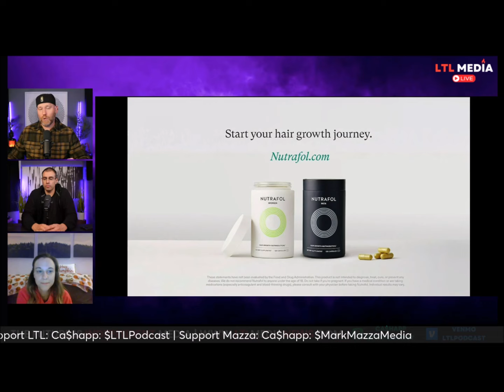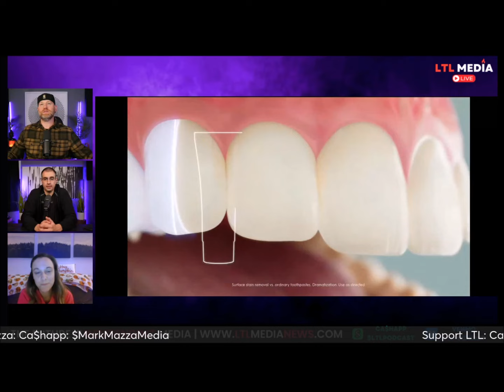REACTION: Karen Read DATELINE | Karen Explains What Happened That Night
Have a Question or Comment?